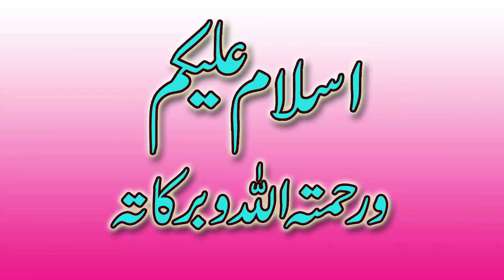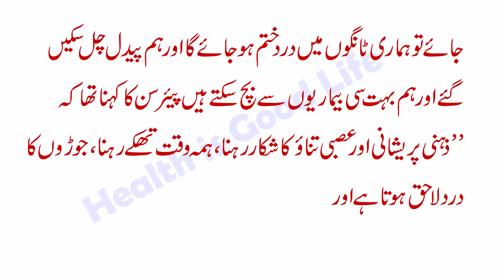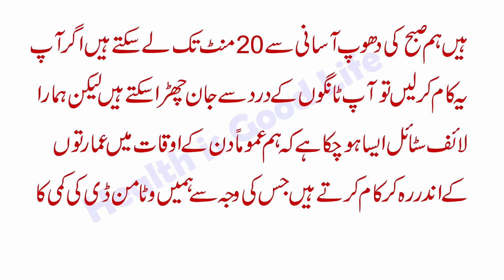How To Cure Leg Pain Treatment In Home In Urdu/Hindi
Join Facebook Group : goo.gl/oZKwwi

Health is Good Life :goo.gl/HsLhUd

Google Plus : goo.gl/TIjgUx